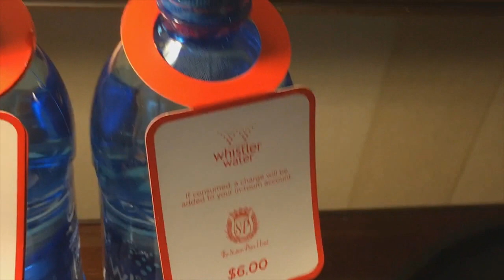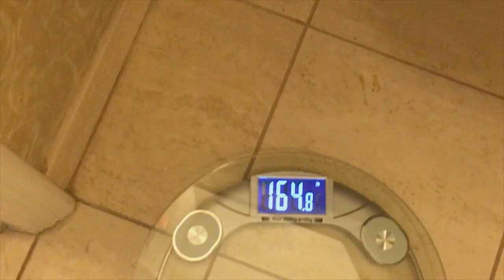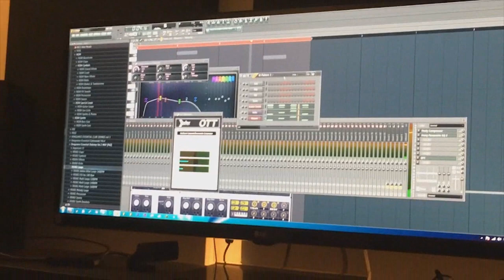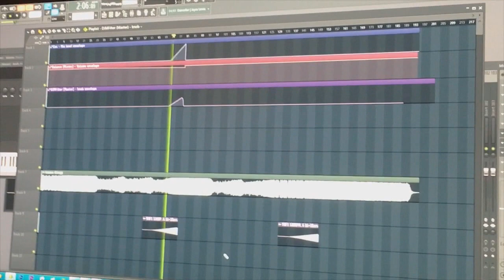ALMOST A HOLE IN ONE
Title: Haywyre - Do You Don't You